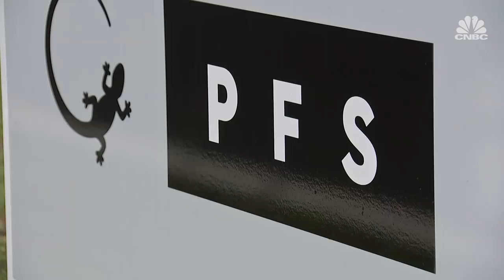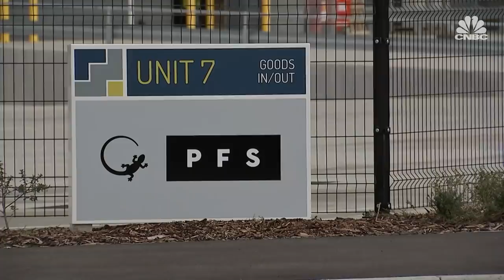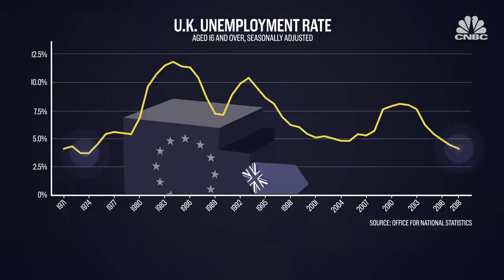This warehouse has opened for one reason only - Brexit | CNBC Reports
Businesses across Britain are battling a stubbornly uncertain Brexit future, with well-known names ready to shut down their U.K. facilities or shift jobs overseas. However, this e-commerce firm was chosen a different route. CNBC’s Willem Marx reports from Southampton.